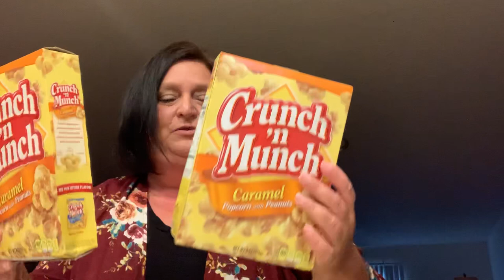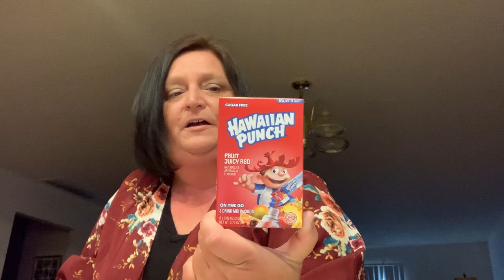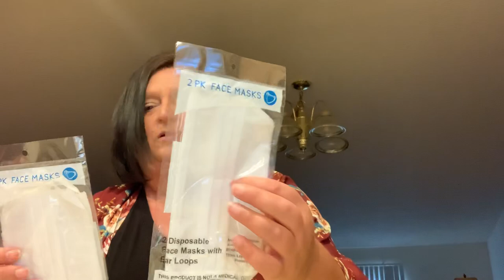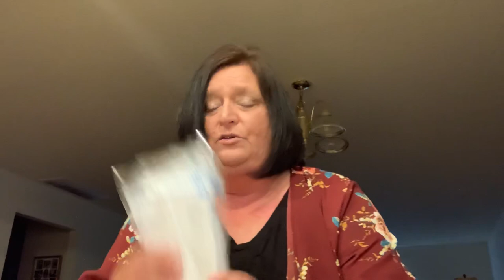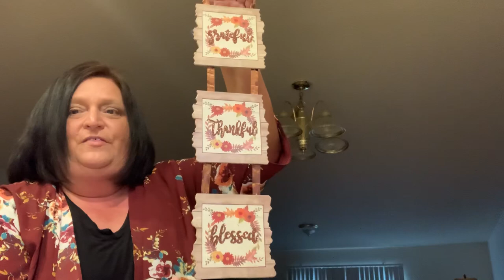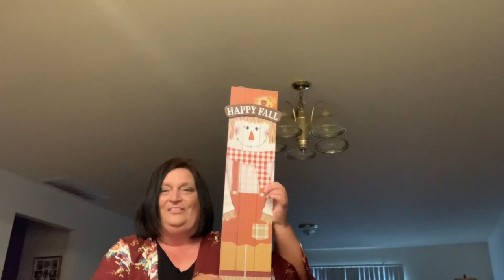Dollar Tree Haul ** New Items**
Happy Monday!  Trenton and I went to the DOllar Tree Sunday afternoon and I found some new CUTE fall items.  Have a great week!